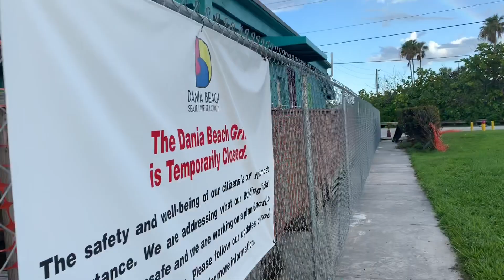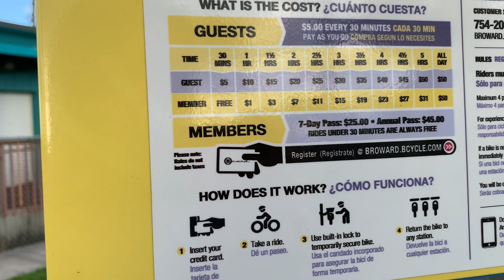Вот такая жизнь в Америке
операция прошла успешна))